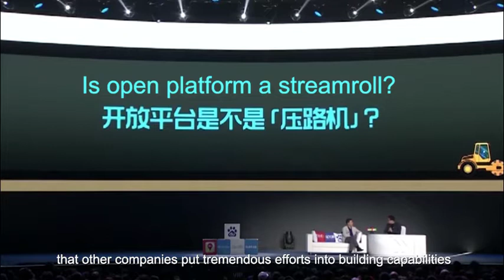Baidu CEO Robin Li Talks AI Strategy at GeekPark Innovation Festival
Robin Li, Baidu Co-Founder, Chairman & CEO discusses Baidu's AI strategy and the importance of open source platforms in driving the company and AI industry as a whole.

Founded in 2010, GeekPark is one of China’s largest internet and technology innovation communities, as well as the first one who introduces the concept “Geek” into China.

GeekPark Innovation Festival is hold every year. The festival invited technology supporters from technology, science, business, culture, arts, etc., both China and worldwide to share their experiences and achievement. The festival aims to celebrate the future and potential of technology.

About Baidu

Baidu, Inc. is the leading Chinese language Internet search provider. Baidu aims to make a complex world simpler through technology. Baidu's ADSs trade on the NASDAQ Global Select Market under the symbol "BIDU".